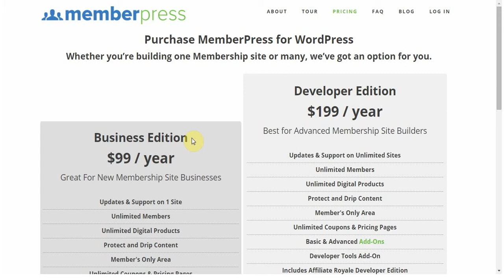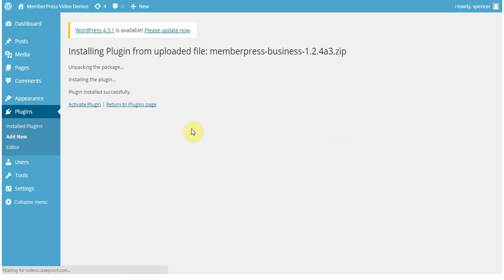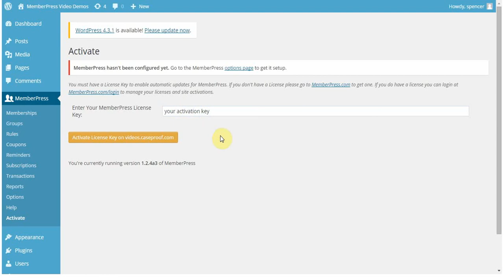Getting Started with MemberPress (2015)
A quick video detailing how to download, install and activate The best WordPress membership plugin - MemberPress.